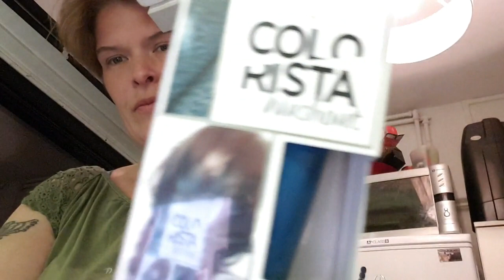Haar verven 21-9-2019 #502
Wat gaat zij nu doen  nee dat kan niet hoor !!

of kan het wel ??

 Dieren

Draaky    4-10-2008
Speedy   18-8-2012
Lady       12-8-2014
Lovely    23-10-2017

Afspeellijsten:
✖ VLOGS -
✖ PERSOONLIJK -
✖ TAGS & CHALLENGES -
✖ SHOPLOGS -